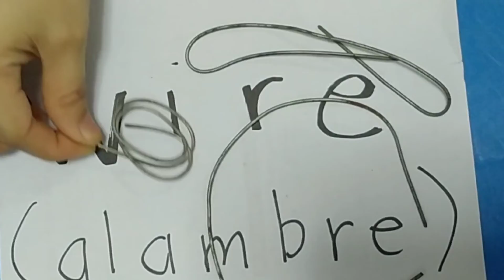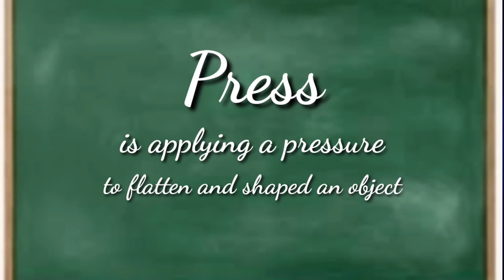CHANGES IN SOLID MATERIALS I Bent, Cut, Press, Hammer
This lesson in Grade four about CHANGES IN SOLID MATERIALS - Bent, Cut, Press and hammer is of great help for pupils and Parents teaching their kids at home.

There are clarifications in the video which will guide young Learners in their study.

Watch it until the end of the video.